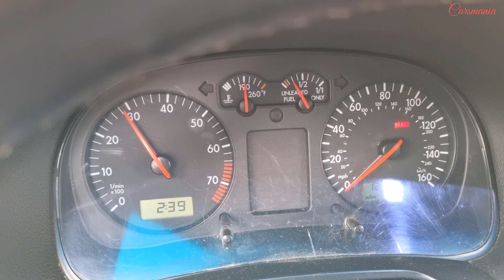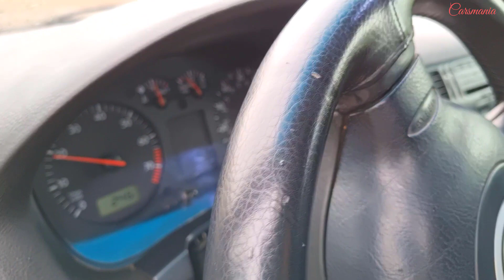DRIVING CAR IN MUD WATER ROAD TESTING VOLKSWAGEN JETTA 2002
The 2002 Volkswagen Jetta is available as a 4-door, 5-seat sedan.
Starting at $18,145, the 2002 Volkswagen Jetta GL TDI (M5) Sedan
is powered by a 1.9L , 4 -cylinder engine mated to a manual
transmission that returns an EPA estimated 42-mpg in the city
and 49-mpg on the highway.

The Volkswagen Bora is a small family car, the fourth generation
of the Volkswagen Jetta, and the successor to the Volkswagen
 Vento. Production of the car began in July 2002.[3] Carrying on the
wind nomenclature from previous generations, the car was known
as the Volkswagen Bora in much of the world.

Bora is a winter wind that blows intermittently over the
coast of the Adriatic Sea, as well
as in parts of Greece, Russia, Turkey, and the Sliven region of Bulgaria.
In North America and South Africa, the Volkswagen Jetta moniker was
again kept on due to the continued popularity of the car in those markets.

available to hear and understand all the details thanks.